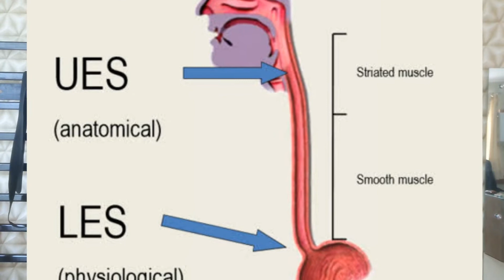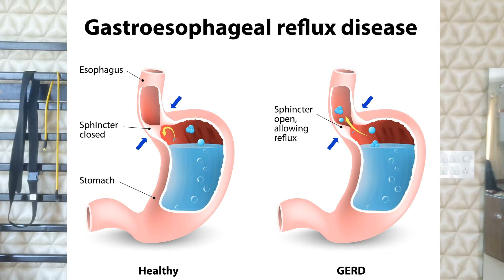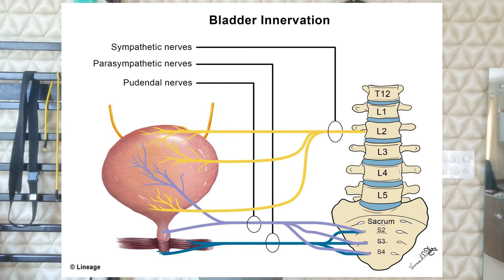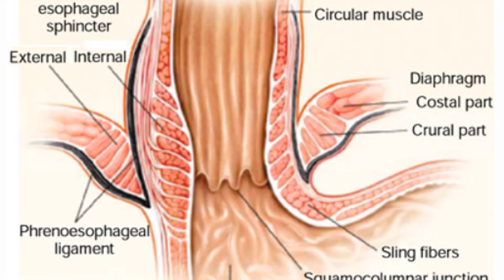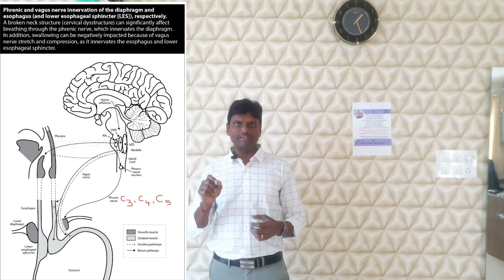Untold Truth About Gastric Disorders- Everyone Should Know this.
Gastric Symptoms are so common, yet there is no permanent cure. This video explains the physiology of Gastric Symptoms, and how such a thing is connected to spinal health.